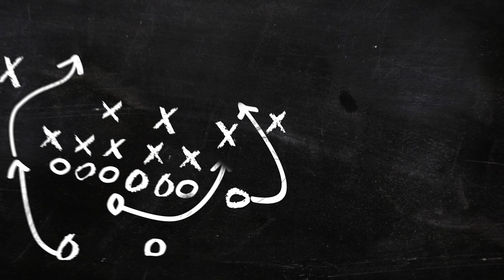TNYFL G.O.T.W 13U RIVERDALE RAVENS vs 13U COLORADO SPILLIONAIRS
TNYFL  G.O.T.W  13U RIVERDALE RAVENS vs 13U COLORADO SPILLIONAIRS 09/24/2022

The Nation Youth Football League
Game Of The Week!
09/24/2022